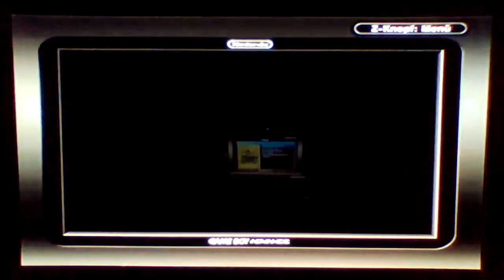Yu gi oh Duell vs Weevil Underwood